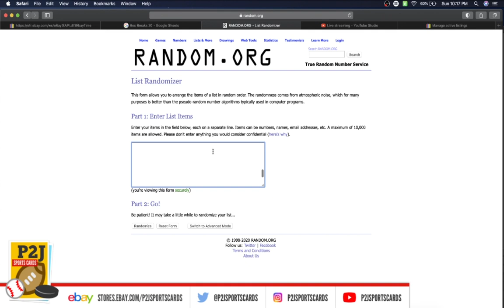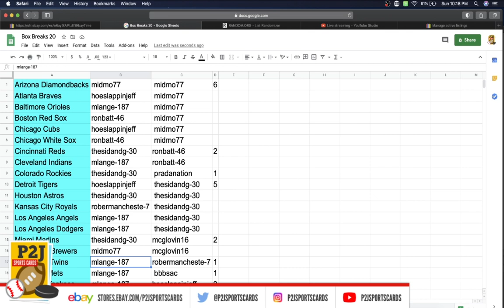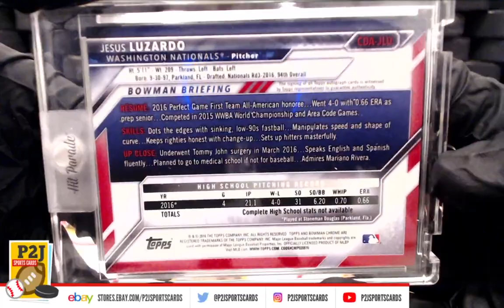Break #3588 2020 Hit Parade Baseball Limited Edition Card Box Break mlb P2J Sports Cards